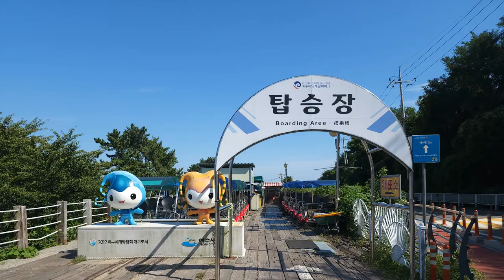한국 여행 : 여수시 해양레일바이크 / Yeosu-City Marine Rail Bike / 드론 영상 (Richard Park/리차드박)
*후원계좌 : 농협 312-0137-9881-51 박*한
한국 여행 :  여수시 해양레일바이크 / Yeosu-City Marine Rail Bike
주소 : 전라남도 여수시 만흥동 141-2
전남 여수시 가볼만한 곳 여수시 해양레일바이크 / Yeosu-City Marine Rail Bike 드론 촬영 드론 영상 4K 리차드박 Richard Park